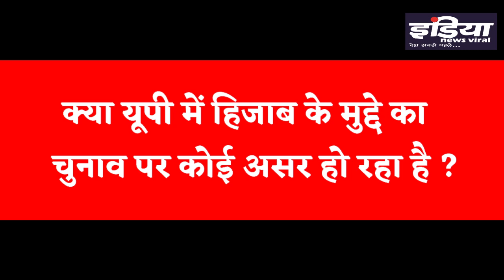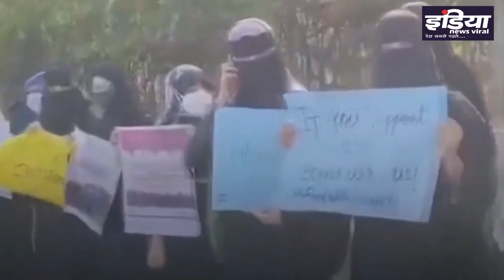क्या यूपी में हिजाब के मुद्दे का चुनाव पर कोई असर हो रहा है ?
क्या यूपी में हिजाब के मुद्दे का चुनाव पर कोई असर हो रहा है ? क्या UP चुनाव में जानबूझकर उछाला जा रहा 'हिजाब' का मुद्दा ? जानिए इस रिपोर्ट में।